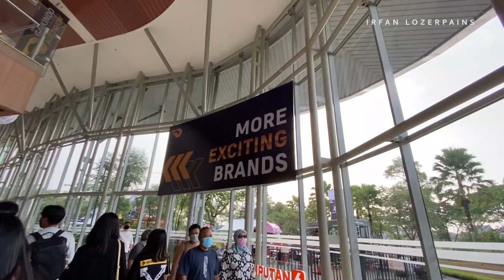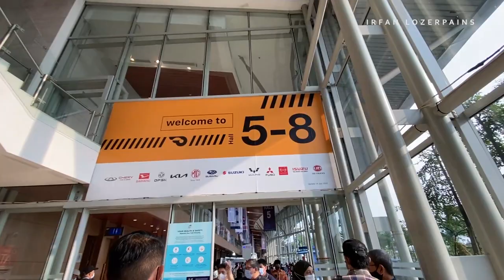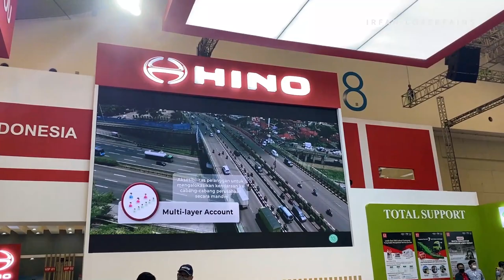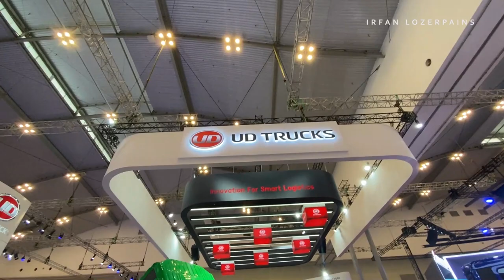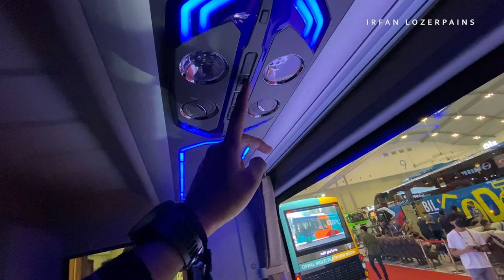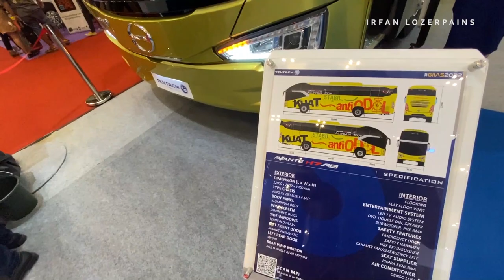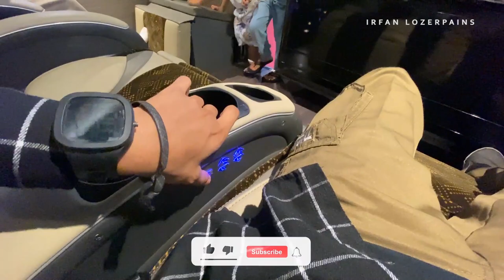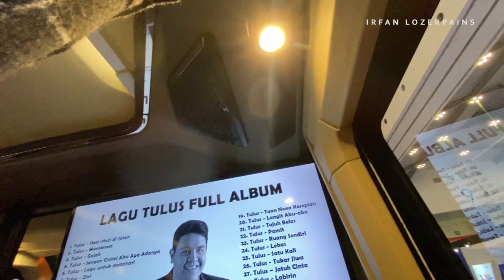EVENT TAHUNAN OTOMOTIF KEMBALI LAGI!!! Review Unit Terbaru GIIAS 2022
Pada video kali ini saya berkesempatan mengikuti acara tahunan terbesar di Indonesia yaitu GIIAS 2022 yang diadakan di Ice BSD. Dan sebelumnya jangan lupa untuk memesan tiketnya terlebih dahulu lewat Link yang ada di Ig GIIAS atau bisa lewat Apk Auto360. Kali ini saya datang ke Giias sendiri lalu janjian sama Bima Rahmatulloh untuk bareng" melihat pameran bus yang ada di Hall 9 di GIIAS. Disana ada banyak jenis pameran otomotif dan berbagai merk yang pastinya kalian tidak asing, dan tujuan kita adalah mereview Bus yang ada disana. Ada jenis bus baru yaitu Sr3 Ultimate dari Karoseri Laksana dan ada bus terbaru lainnya dari Karoseri Adiputro dan Tentrem. Oiya banyak juga youtuber yang datang seperti Andriawan Pratikto, Andrew Transportation dll. Seperti apa keseruan Trip kali ini? Tonton videonya hingga selesai ya...

Sr3 Ultimate LAKSANA
Sr3 Suites Class LAKSANA
Sr3 Suites Combibus LAKSANA
Jetbus3 Dream Coach ADIPUTRO
Jetbus Transit ADIPUTRO
Avante H7 TENTREM
Avante H8 TENTREM
Sudiro Tungga Jaya
Siliwangi Antar Nusa SAN
Sinar Jaya
Pandawa 87
Bagong

Giias 2022 Jakarta
Giias 2022 Motor
Giias 2022 Toyota
Giias 2022 Truk
Giias 2022 Mobil Baru
Giias 2022 Suzuki
Giias 2022 Ice BSD